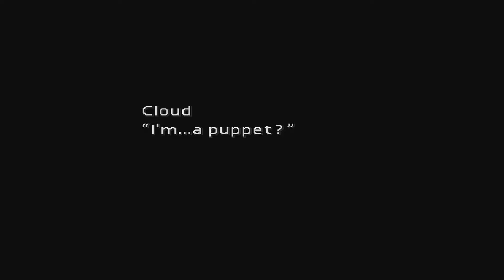I fixed FF7 Rebirth ENDING: Aerith death scene OG and Her Last prayer OST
Hi Everyone! This is a little different from what I usually post, but I was surprised it hasn't been done yet. So I had to try this :)

It wasn't easy as there were a lot of gaps to fill in... so I slowed down here and there and even made a little cut in the music, as OG isn't that... complicated :)

Btw I was just kidding with fixing it. I liked the ending of Rebirth actually. Having an open mind for where they are going with this.